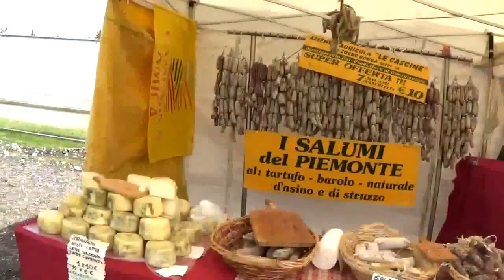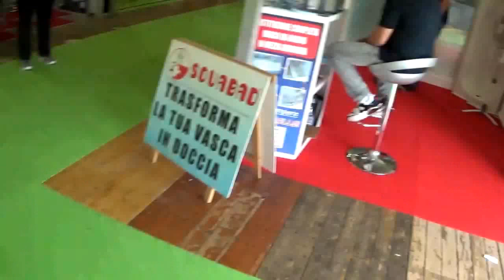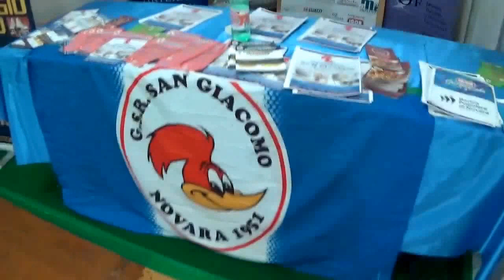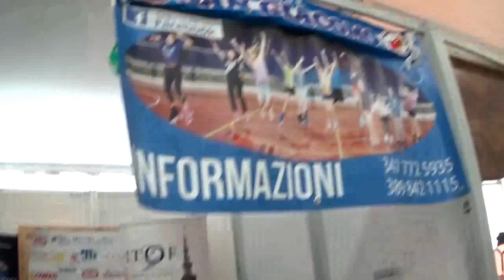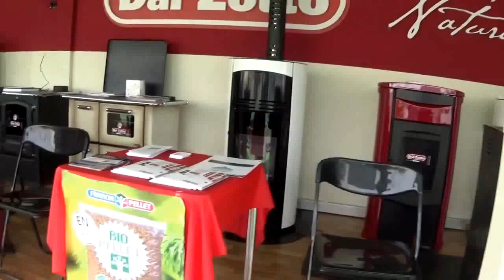Мой первый раз / Выставка народная ))